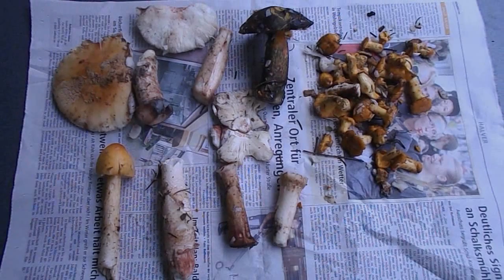Frühe Pilze 2013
Anfang Juli 2013 ... Die befürchtete Trockenheit ist gottlob ausgeblieben und die Pilze sprießen so früh, wie noch nie.

(First days in July 2013 ... The feared dryness is thank god failed to materialize and the mushrooms sprouting as early as never before.)